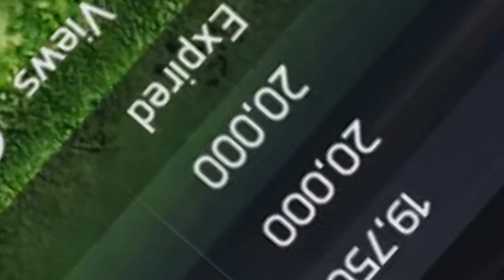FIFA 15 | Ultimate team | R2D1 | KOLO TOURE!!! #2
KOLO kolo KOLO kolo KOLO kolo kolo toure!!!

#1  I may play wagers but only if i film them and upload them on my         channel

#2 If i reach promotion i will receive 10K If i win the title i will receive   20K

#3 I may not buy coins or fifa points at all

Intro Made By: HD Stallone
Checkout hischannel!:

Want to see a specific squad builder? Comment in the comment section!

FIFA 15 | Ultimate Team | Road to Division One | KOLO TOURE!!! #2